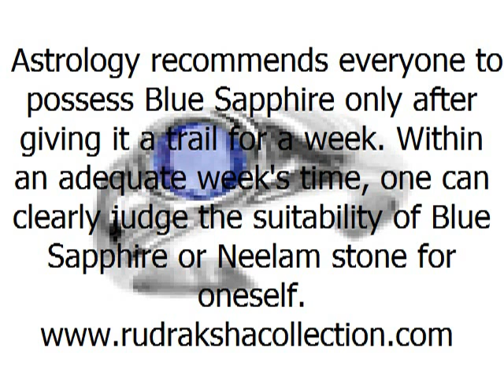Blue Sapphire or Neelam Stone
Blue Sapphire (Neelam) is the stone of planet SATURN, "SHANI". As per Hindu Shastras, "SHANI" is the son of "SURYA", SUN. His mother, "CHHAYA", is the second wife of "SURYA". Saturn is the slowest planet in the solar system. As per Indian astrology, Saturn takes almost 2 years six months of time to transits from one house to another.